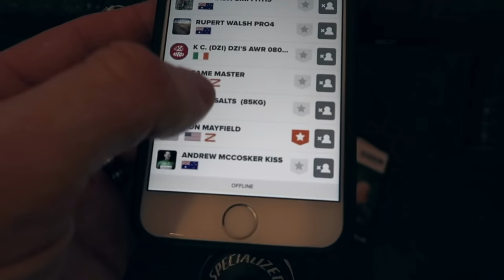CANYON ULTIMATE PRETZEL MISSION - Daily Lama EP9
You've got until June 26th 2016 to test yourself on the most challenging Zwift route - The Pretzel - To be entered in the draw for a new bike.